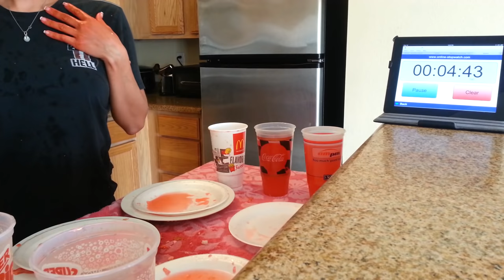Awful video: 2013 practice. 30 hot dogs in 4:41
PLEASE READ: I get yelled at a lot for not uploading enough videos, and that's my fault. I'll try to do better. This is super old; never uploaded it because I film this stuff for myself, not for production quality. I'm out of frame, but if you care to watch, enjoy. If you want to be entertained, don't waste your time, but if you want to learn how to eat dogs fast for whatever reason, here you go.